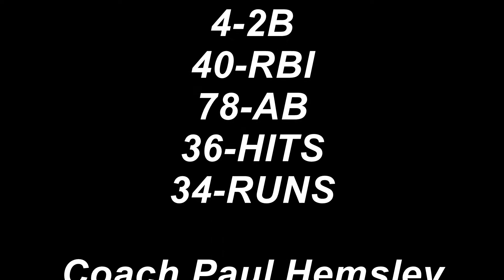KayLee Steiner 2015 Bishop Grimes Softball highlight video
KayLee Steiner, Class of 2016, 1st Team All League